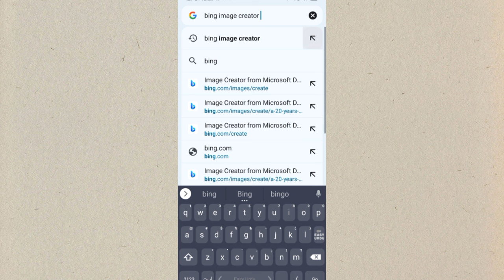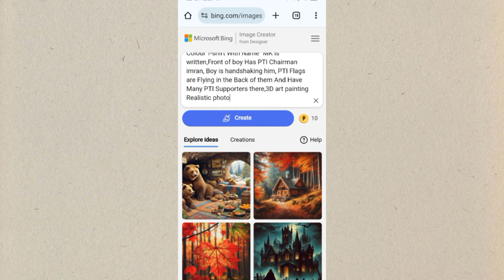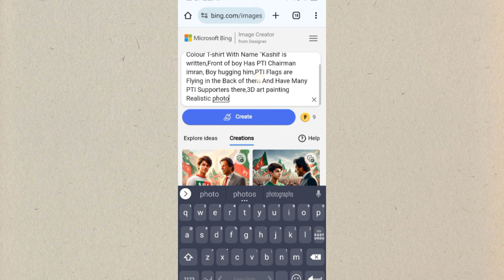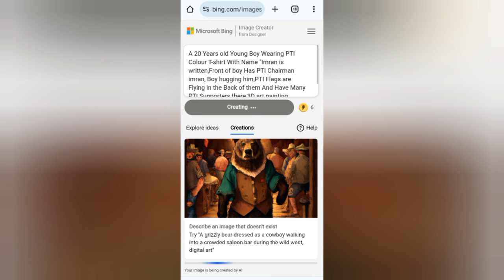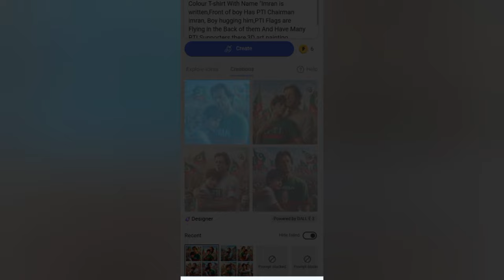Imran Khan Trending ai photo editing | TikTok viral photo editing | Bing image Creator tutorial2024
TikTok viral photo editing | Trending PTI Imran Khan ai photo editing | Bing imagtrendingphotoediting

Trending PTI Imran Khan ai photo editing | TikTok viral photo editing | Bing image Creator tutorial🔥

Bing image Creator PTI Jersey Name Photo Editing | Trending Bing Image Creator Prompt for PTI Jersy

( PROMPT 👇
A 20 Years old Young Boy Wearing PTI Colour T-shirt With Name "MK is written,Front of boy Has PTI Chairman imran, Boy is handshaking him, PTI Flags are Flying in the Back of them And Have Many PTI Supporters there,3D art painting Realistic photo

( 2 )
A 20 Years old Young Boy Wearing PTI Colour T-shirt With Name "Kashif is written,Front of boy Has PTI Chairman imran, Boy hugging him,PTI Flags are Flying in the Back of them And Have Many PTI Supporters there,3D art painting Realistic photo

( 3 )
A 20 years old young Boy in cricket stadium,Boy Wearing PTI Colour T-shirt With Name "MK is written,And the boy has the World Cup in his hands, standing with PTI Chairman imran, Imran is clapping ,PTI chairman Imran wearing Pakistani cricket jersey with name Imran kit number 943,Pakistani cricket players Back of them And they are clapping,3D art painting Realistic photo

Hello Friends!!!

➡️ Your Queries & Tags for Reference :

Trending Beautiful couple watching cricket on Tv

how to make AI image with cricket jersey my name
my name on indian unifom AI -name on indian kit
my name on pakistan uniform AI - name on Pakistan Kit
Football jersey make with AI | Soccer Jersey with my name AI image creator
make AI image my on Indian t shirt watching match on tv or in stadium

Bing ai
Bing Create
TikTok new video kaise banaye
Pakistan cricket team t-shirt trending video
bing image creator pixar,
bing image creator sinhala
bing image creator prompts disney,
bing image creator prompts blocked,
bing ai image generator prompts,
prompts para bing image creator